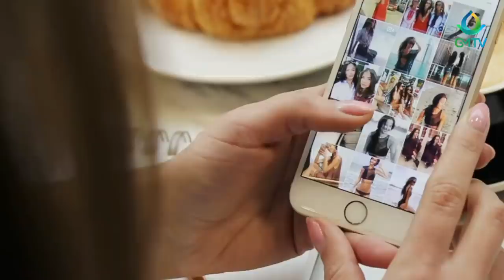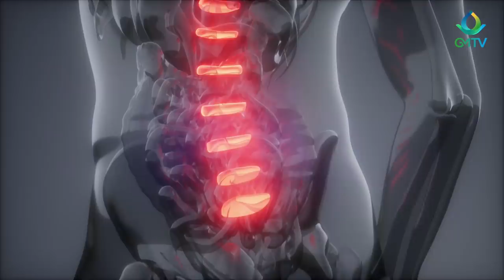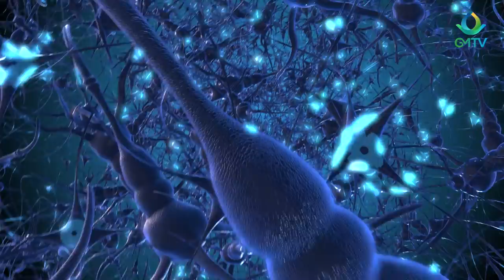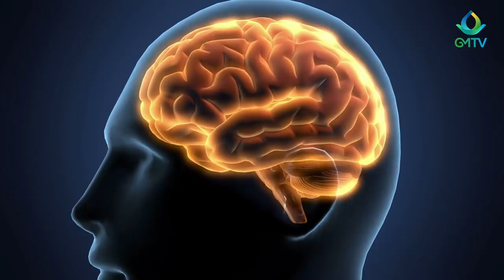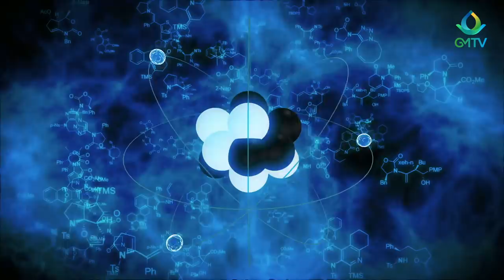Gregg Braden : Nous sommes à un tournant pour l'humanité. Il est temps de faire un choix.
[Gregg Braden en français] Dans cette interview, Stéphane reçoit Gregg Braden, scientifique, conférencier international et auteur à succès récompensé 5 fois par le New York Times avec notamment son best-seller "La Divine Matrice". Il est reconnu comme pionnier faisant un pont entre la science moderne et la spiritualité, et est considéré comme l'une des 100 personnalités les plus influentes spirituellement dans le monde selon le Watkins Journal.
Gregg Braden nous parle du choix crucial que nous devons faire dans cette situation globale incertaine et nous donne quelques clés pour nous orienter et devenir un acteur du changement.

Livres de Gregg Braden :

📚 Les Codes de Sagesse - Formules des Anciens pour reprogrammer notre cerveau et guérir notre coeur (G.Braden)

📚 La Divine Matrice (G.Braden)

PARIS 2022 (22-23 Oct 2022) – « From Chaos To Order »

Informations légales :

• Toutes les musiques proviennent de la librairie audio libre de droit de Youtube.